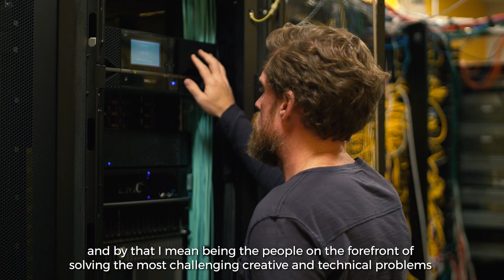Why I Work at Insomniac: Shaun McCabe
Chief Technology Officer Shaun McCabe explains that the opportunity to build our own custom tech is one of the reasons why he works at Insomniac Games.